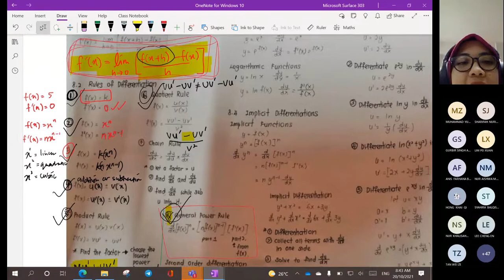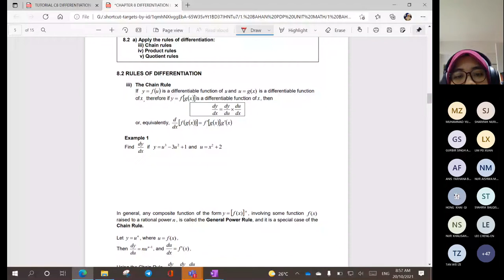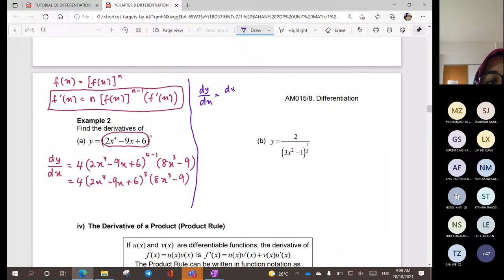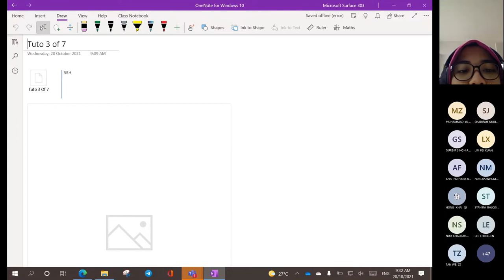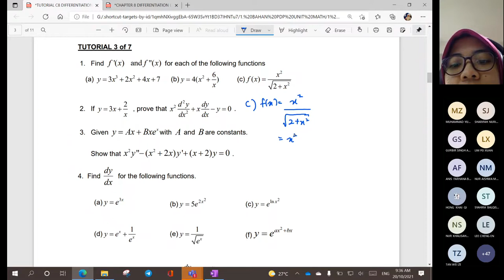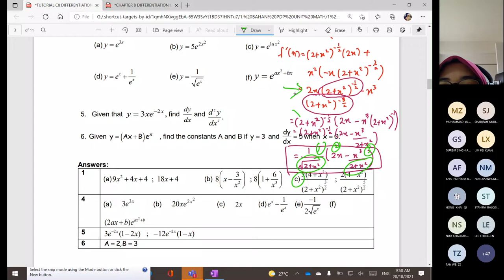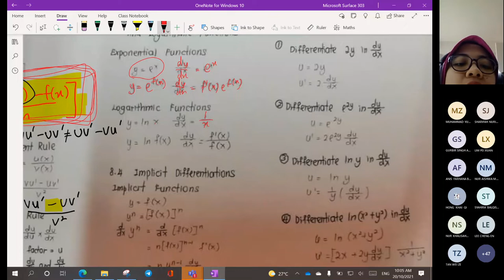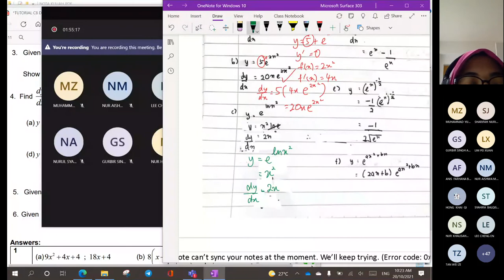CHAPTER 8 TUTORIAL 3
REMINDER: CHOOSE THE SMALLEST POWER TO DO THE FACTORISATION.